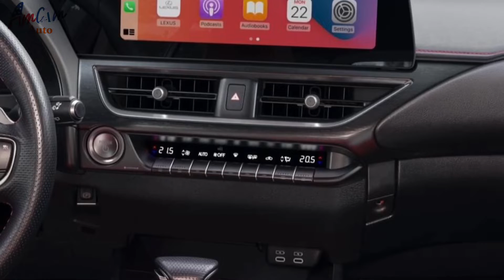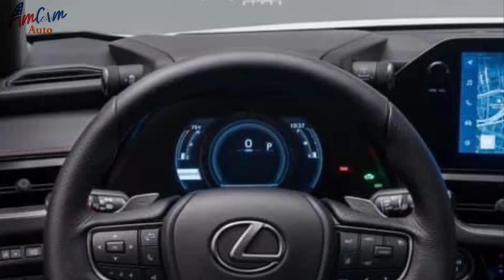2023 Lexus UX - Full Amidsize SUV | Interior & Exterior Details